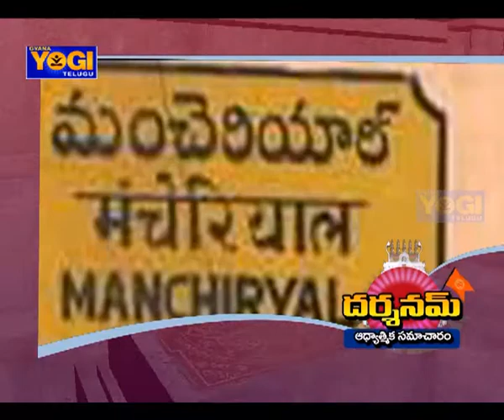ఆదిలాబాద్ మంచిర్యాల జిల్లాలో స్టూడియో ఎన్ ఆద్వ‌ర్యంలో సంక్రాంతి సంబ‌రాలు | Gyana Yogi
Darshanam News (11-1-18) | ఆదిలాబాద్ మంచిర్యాల జిల్లాలో  స్టూడియో ఎన్ ఆద్వ‌ర్యంలో సంక్రాంతి సంబ‌రాలు